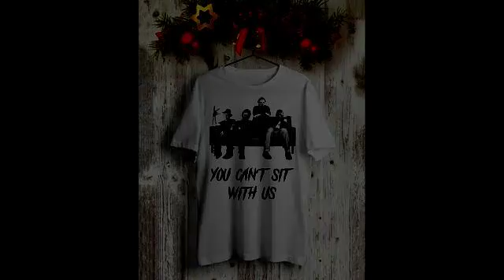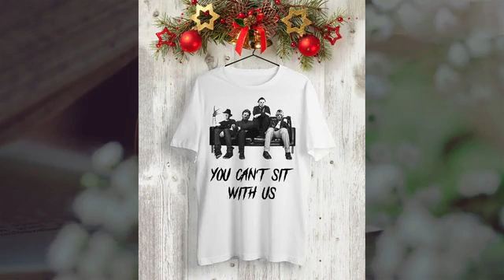Freddy Krueger Leatherface Michael Myers Jason Voorhees you can’t sit with us shirt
Wish one Democrat would be honest and say they’re against Kavanaugh simply because he was nominated by a Republican and no other reason., does Kevin has an open mind the Freddy Krueger Leatherface Michael Myers Jason Voorhees you can’t sit with us shirt on the judicial are close-minded they already made up their minds to vote now I don’t even know why they’re asking questions just to be on camera, unfortunately, Booker has no mind and no common sense. Sad and disgraceful the corrupt democrats and their actions during the hearings, clearly shows that none of them need to be in office period.